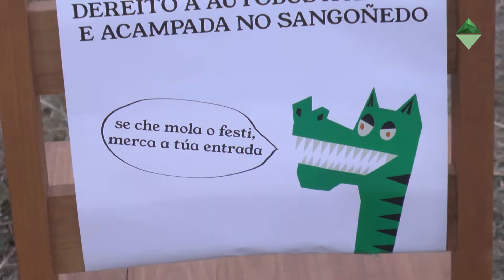Tres días de baile e propostas musicais no FICH 2019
O FICH regresou a Chantada esta fin de semana. Un verán de festivais no que non podía faltar esta cita xa clásica na Ribeira Sacra. O Festival Independente de Chantada nacía hai preto dunha década grazas ás inquedanzas dun grupo de mozas e mozos do municipio con empeño pola música de selo independente e as bandas e músicos emerxentes. Hoxe impera a variedade de  propostas e estilos dentro deste abano. Máis de 20 actuacións repartidas en tres días e varios escenarios diurnos e nocturnos entre a vila e a ribeira, os exteriores e os locais de copas. Accións con entrada libre nalgúns casos e tamén axenda de actividades infantís e bandas visitantes e locais xunto aos DJ's que fixeron bailar ao público de xeito continuo.